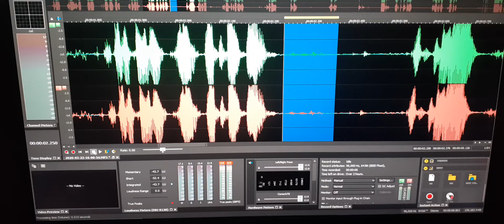3. A young female sounding EVP tells me “My mom like you”.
I’m certain that it must be a mom from Facebook or YouTube